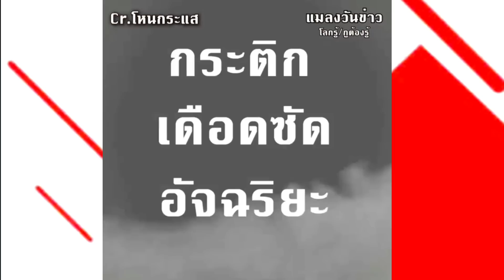เจ๊ ใหญ่ ฝากถึง อัจฉริยะ ซัด กระติก ปากดี โหนกระแส ดูแล้วโมโห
เครดิต เสียงรายการ โหนกระแส